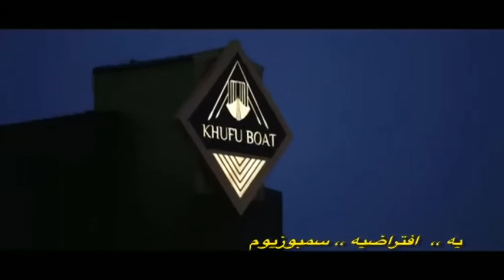Sun boats Exhibitions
Realistic
Online
Symposium